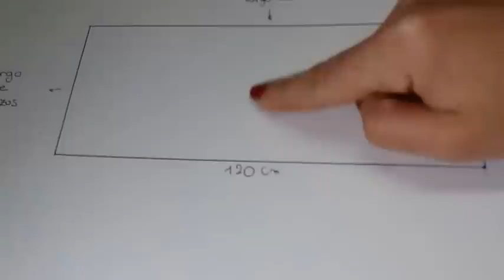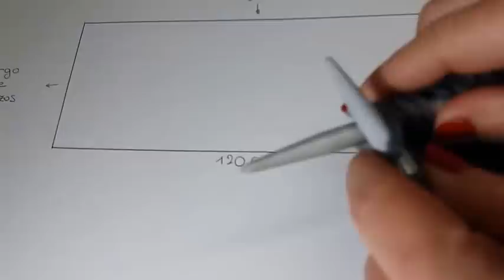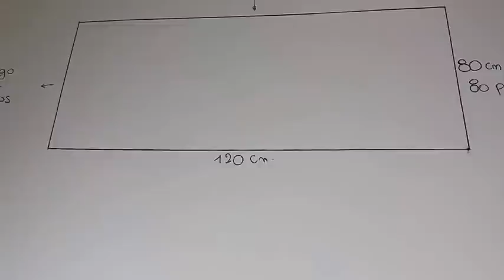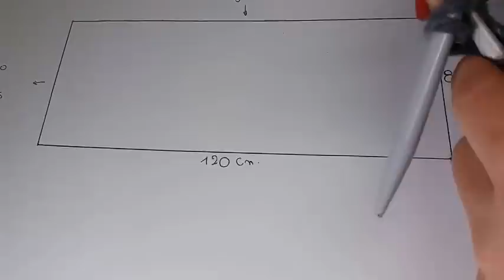Chaqueta rectangular muy fácil en punto bobo, o derecho en 2 agujas -ideal para principiantes-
Chaqueta rectangular tipo kimono muy fácil de hacer, sólo un rectángulo hecho en punto bobo y cosida en los extremos.  Si quieres comprar la lana o agujas, puedes conseguirla por mail a . Si quieres ver todas las cositas que hacemos pasate por nuestro Facebook b
Espero q te guste  dejame tus comentarios abajo.  No vemos en la próxima, Besotes y sean felices.!!

♥♥♥Si quieres comprar mis productos enviame un mail a merceriacasaoliveras

♥♥♥ Y no te olvides de enviarme las fotos de tus trabajos con el hashtag
Besotes, Vane.